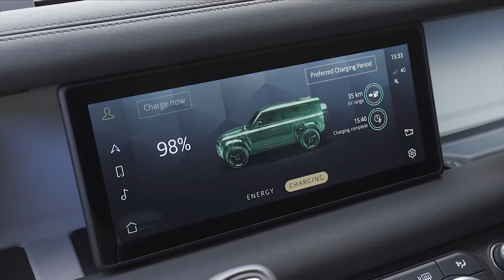NEW 2022 LAND ROVER DEFENDER 110 P400e Plug In Hybrid | OFF ROAD DRIVING | INTERIOR | EXTERIOR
DETAILS ABOUT THE CAR:
DEFENDER P400E PLUG-IN HYBRID
The new P400e Plug-In Hybrid (PHEV) variant is key to the Defender’s latest enhancements. Available with the 110 body design, it delivers a blend of performance and economy while also being the most capable and durable electrified Land Rover. With unrivalled capability and off-road geometry for a full-sized plug-in hybrid electric 4x4, the P400e is capable of being driven in low range purely in EV mode, bringing a new dimension to adventures in the wild.
Powered by a 2.0-litre four-cylinder petrol engine producing 300PS and a 105kW electric motor powered by a 19.2kWh battery, the P400e provides a combined output of 404PS from its advanced PHEV powertrain, delivering refined performance and responses, but with an all-electric range of 27 miles (43km).
The Defender P400e produces as little as 74g/km of CO2 and is capable of up to 85.3mpg (3.3l/100km). Alongside impressive fuel economy and emissions figures, the Defender P400e has a 0-60mph time of 5.4 seconds (0-100km/h in 5.6 seconds) and will reach a top speed of 130mph (209km/h).
Standard on all Defender P400e models are 20-inch alloy wheels, Electronic Air Suspension and a charging port located on the left-hand side of the vehicle. All PHEV variants come with a Mode 3 charging cable as standard, while an optional Mode 2 cable is also available. The Mode 3 charging cable enables charging to 80 per cent in two hours, while charging via a Mode 2 cable will take around seven hours to charge to 80 per cent – perfect for home charging overnight. Using a 50kW rapid charger, the P400e charges to 80 per cent capacity in 30 minutes.
The Defender P400e is available with the option of five or six seats, standard three-zone climate control, Privacy Glass and Solar Attenuating Glass. Specific to the PHEV variant is regenerative braking, a key technological component in achieving impressive fuel economy, recuperating energy lost under deceleration and braking and sending it back into the battery pack.
The PHEV powertrain brings superior off-road capabilities too. The linear torque delivery enabled by the electric motor and smooth, powerful petrol engine combine for ultimate flexibility, working seamlessly with the advanced systems that make Defender the toughest and most durable Land Rover.
Defender offers high and low range off-road capabilities in full electric mode, alongside delivering superior off-road geometry for a plug-in hybrid vehicle, ensuring Defender’s immense capability is shared across all engine and powertrain options.
These characteristics are also key to the Defender’s ability to tow – the P400e can tow up to 3,000kg, and is capable of carrying a roof load of 168kg (dynamic) or 300kg (static).